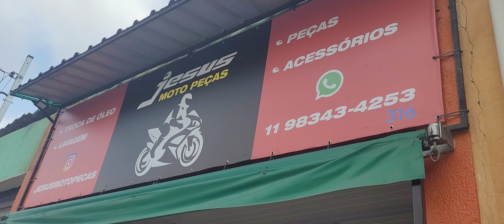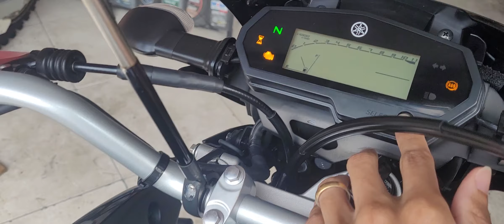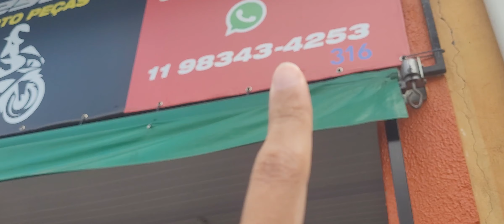LANDER 250 | 1 ANO DE UTILIZAÇÃO | QUAIS OS GASTOS